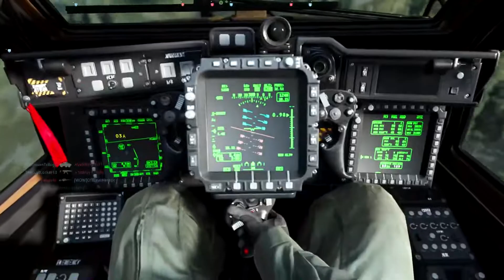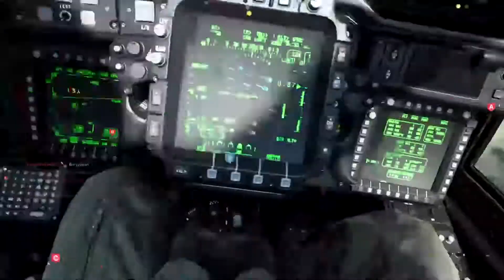Call Of Duty Modern Warfare Ground War High Kills Gameplay